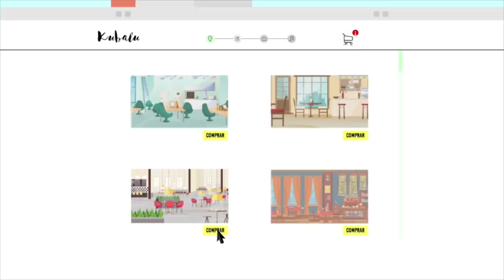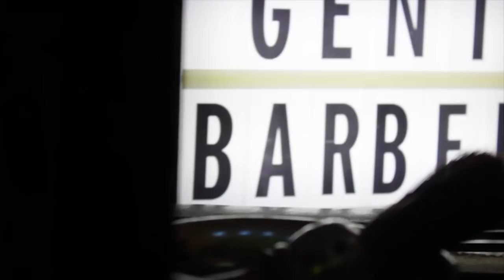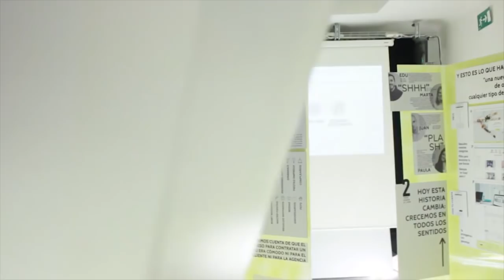Entrevista a las cofundadoras de Kubalu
Entrevistamos a las cofundadoras de Kubalu, una plataforma desde la que se puede organizar cualquier evento a golpe de click.